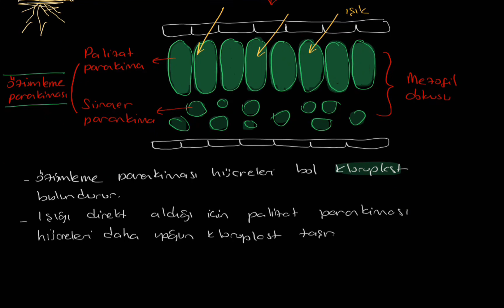Temel doku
Bitkilerde yer alan temel dokunun ; parankima, kollenkima ve sklerankima gibi çeşitleri vardır. Parankima hücrelerinin özümleme parankiması, iletim parankiması, depo parankiması ve havalandırma parankiması gibi çeşitleri bulunmaktadır. Bitkilerde bulunan temel doku çeşitleri bulundukları bölgeye göre farklı görevleri gerçekleştirebilmektedir.